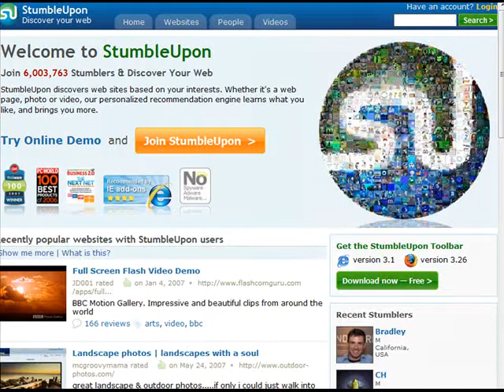Traffic Generation 24 - Can You Stumble Upon Your Site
- StumbleUpon Web Traffic Generation - A superior Internet business is absolutely not all you need to get traffic prospects. You need to produce web traffic, tracking backlinks, designed to generate visitors if you want online earnings. Get more traffic to your site takes hard work and diligence and is not attained overnight. Organic web traffic means men or women fully understand where to find your web site because you instructed them via web host reviews, applying blog submitters, seo, and being associated with the top websites. To be successful, you must drive web traffic, you must advertise continuously. This series is about how to shrink the web and it shows you some demonstrated ways to market and get web traffic to your site with out devoting to much money: Just don't forget to distribute your site to as many search engines, social sites and directories as you possibly can.

Social Networking is next. Use your social connections and social sites to enhance the way your web visitors identify you and never ever hire a spammer or incorporate illegal web traffic methods. Just go with some of the popular ones we explain to you to like live search, facebook or myspace, linkedin, delicious, and more. Do this because your

Why Social Networking?

This is totally effective. Through social networking, people can use networks of web-based friends and group memberships to keep in touch with active friends, reconnect with old friends or develop real-life friendships through common interests or groups. Besides setting up important social relationships, social networking members can express their pursuits with other like-minded members by joining groups and forums. This means you are no longer primarily based just on google as you assemble the traffic getting relationships and you are now in control of what you want to implement.

Gregory Burrus, - your Automated Business Solutions Coach highly suggests you to produce your own your get web traffic methodology using attraction marketing, automated internet technology and the best social networking web marketing methods today. Come get educated about how to promote your special traffic generation programs and web site traffic special promotion strategies to increase web site traffic and grow and maintain your recurring income today.